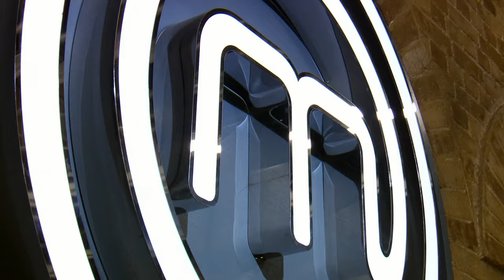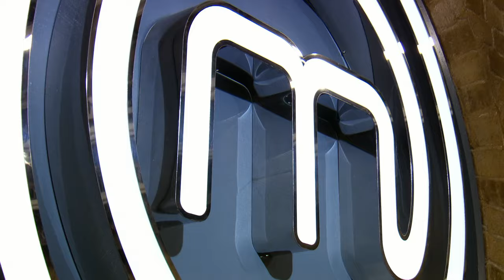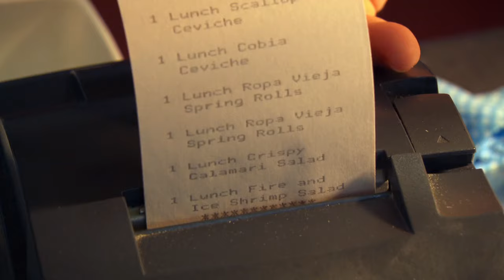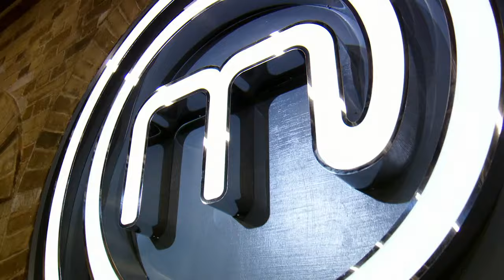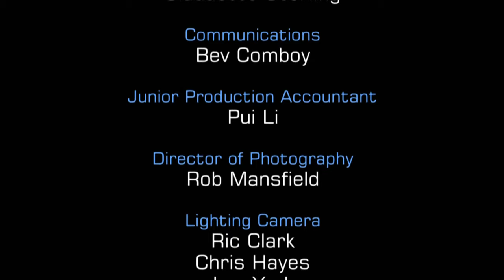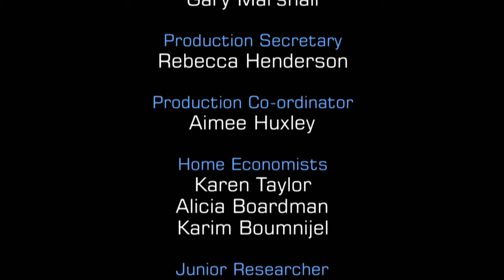Pressure Cooker Showdown! | MasterChef UK Celebrity | S11 EP03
Watch as celebrities showcase their culinary skills in a high-stakes battle on Celebrity MasterChef. From prawn stir-fries to unique creations like lemon mousse and Moroccan chicken, the contestants face intense challenges and pressure in the professional kitchen. Laila, Neil, Simon, and Richard cook up a storm, impressing judges with their diverse dishes. With unexpected twists and moments of triumph, this episode is a rollercoaster of flavours and emotions. Who will master the kitchen, and who will face elimination? Join us for a thrilling episode filled with delicious surprises!